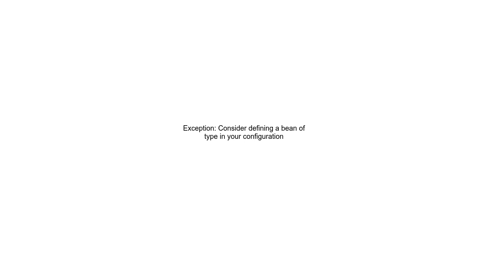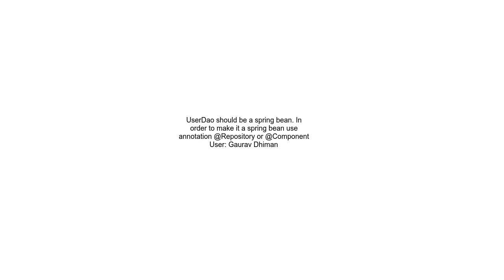Exception Consider defining a bean of type in your configuration